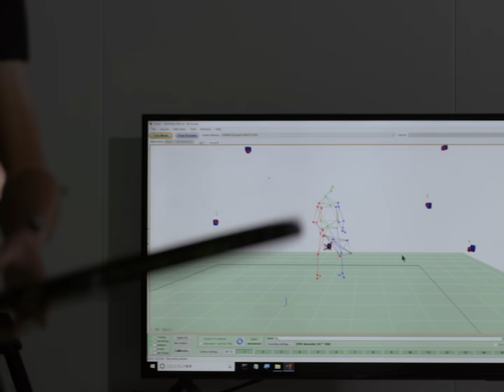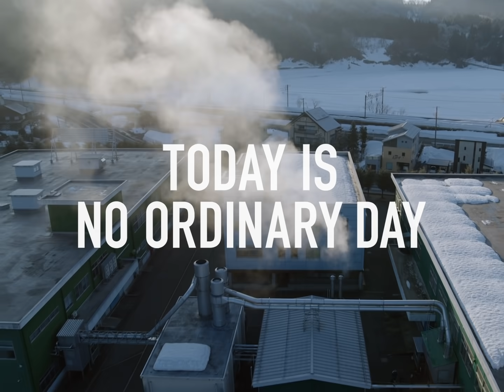今日、ありふれてない一日。 | YONEX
TODAY IS NO ORDINARY DAY.
今日、ありふれてない一日。

ふと見渡してみれば、
ただの青空は、無限の可能性そのもので、
遠くの緑は、チャンスのかたまり。
ありふれたものなど一つもない。
こんな最高な日には、
何かを最高に仕上げ、いや、まだ最高ではないと冷静に見極め、
本当に最高に達するまで、何度でもやりなおしたくなる。
軽さの限界に羽をつけ、強さの限界に勝負をいどむ。
まだ形のないものに形をあたえ、
木材をカーボンに、カーボンを大きな勝利に変える。
そして、本当にこれを自分がやってのけたのか、と毎回おどろく。
そんな、ありふれてない一日。
今日が、きっと、人生でいちばんだ。
明日までは、だけど。

おかげさまで75周年
これからも感謝の気持ちで